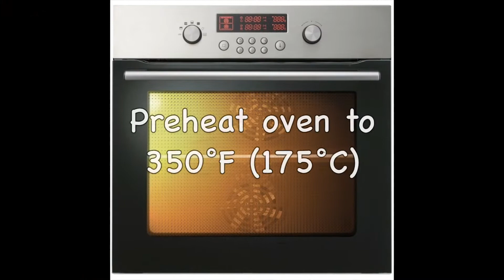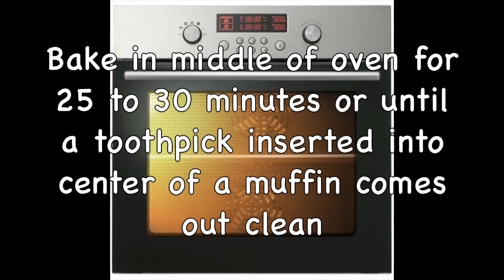Chocolate Chip Cranberry Muffins Recipe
1 Minute Videos, Snack, Dessert, Sweets, Breakfast, Meal, Food, Cooking Tips, Tutorial, DIY, Technique, Kitchen Tricks, Life Hack. It's a Quick, Simple and Easy way to Learn.

Video: 1 recette 1 minute, 1 recette minute